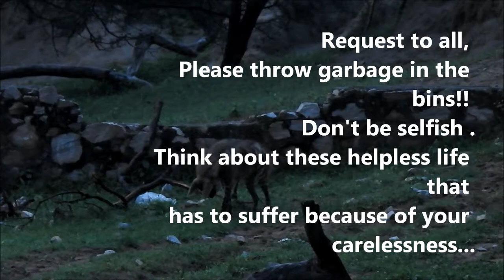Striped Hyena in Jhalana Forest area